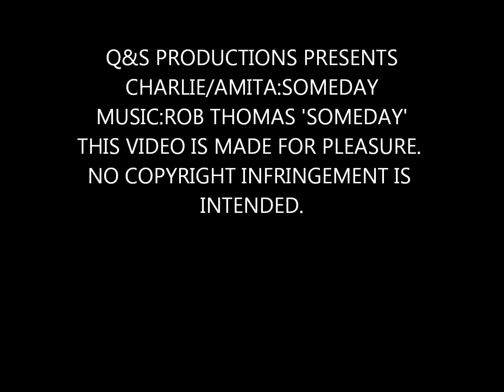Charlie and Amita: Someday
I did this out of pure boredom, but I think it turned out okay. I haven't done this in a while, so I'm a little nervous as to how it's received :(